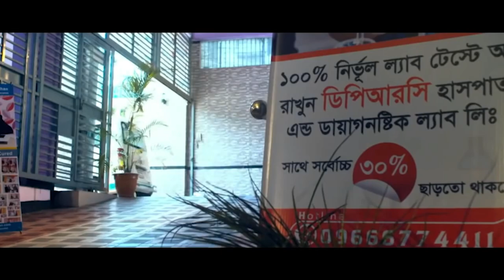ঘাড় ও কোমরে ব্যথা নিয়ে এসেছি সমস্যাঃPLID আলহামদুলিল্লাহ DPRC’র চিকিৎসায় আমি সুস্থ | PID | AS